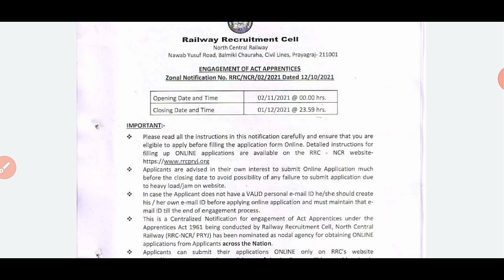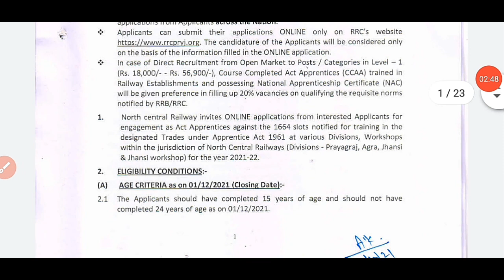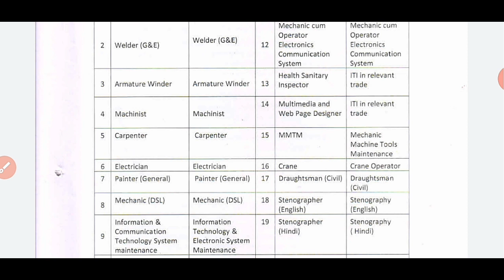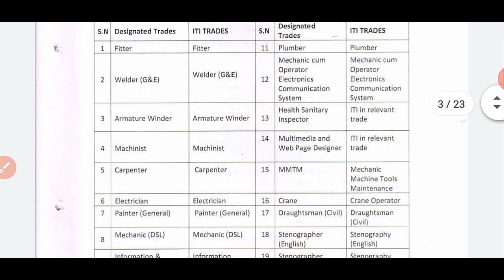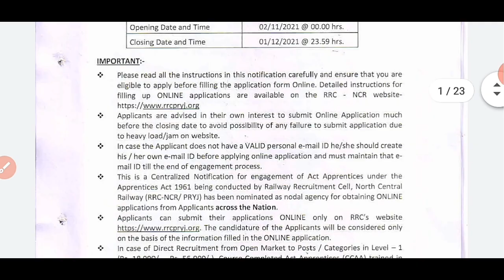ভারতীয় রেলে আবারও নতুন নিয়োগ ২০২১ || Madhyamik Pass হলেই আবেদন করতে পারবে